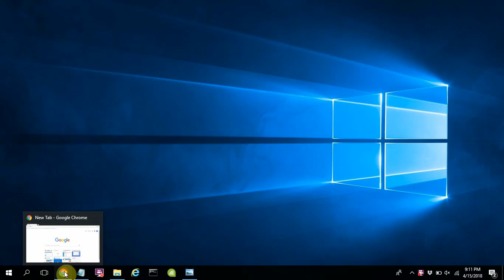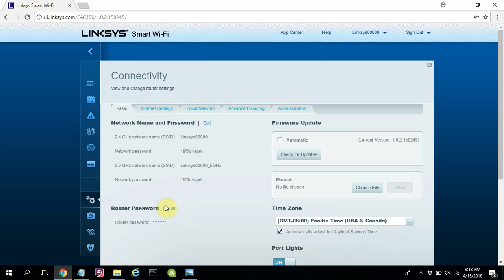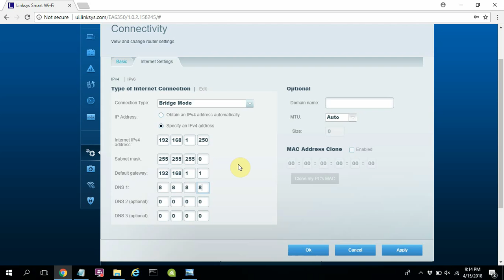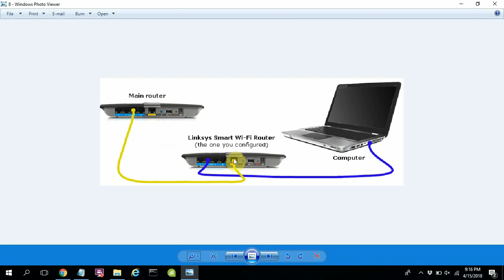Access Point Mode on Linksys Wifi router | NETVN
How to confiugre access point mode on Linksys wifi router. The video explains how to use the Linksys router as an access point. Devices connected to it are given ip addresses from the main router.